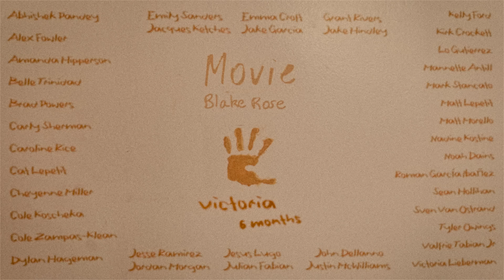Blake Rose - Movie (Official Video)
Director: Sean Hollihan
Producer: Matt Morello
Creative Director: Kelly Ford
Cinematographer: Justin McWilliams
Production Designer: Alex Fowler
Art Director: Carly Sherman
Commissioner: Cheyenne Miller
Directors Rep: Emily Sanders
VFX: Abhishek Pandey
VFX: Noah Dains
Color: Dylan Hageman
Line Producer: Jake Hindley
Head PA: Jacques Ketches
PA: Julian Fabian
PA: Belle Trinidad
PA: Jesse Ramirez
1st AC: Jake Garcia
Key Grip: Brad Powers
Gaffer: Sven Van Ostrand
BBG: Valfrie Tabian Jr
BBE: Kirk Crockett
Swing: John Dellanno
Swing: Tyler Owings
HMU: Emma Croft
HMU Asst: Caroline Rice
HMU Asst: Lo Gutierrez
Stylist: Amanda Hipperson
Motion Control: Roman García Ibañez
Motion Control: Jesus Lugo
Cast:
Victoria Liberman
Nadine Kostine
Mannette Antill
Cat Lepetit
Mark Stancato
Cole Zampas-Klean
Matt Lepetit
Cole Koscheka
Jordan Morgan
Grant Rivers
Rip Rosi

Movie
By Blake Rose

If you were mine,
Half of the time you wouldn’t cry when the night is over
I’d be more than fine watching the TV
With your head tucked into my shoulder
But the universe is playing tricks on me
It’s got you giving your heart to someone who’s not

But my my my love

At the end of this life are you happy?
Are you good with the choices you made?
Are you being yourself or just acting?
Do you wish you could start again?
When you’re on your last legs, on your death bed
When your life flashes before your eyes
Do you like who you’re with in that movie?
Or do you belong in mine?

Do you belong in mine?

Well if he’s the one, smoke in the gun
Why did you kiss me when he wasn’t looking?
I know you’re confused, yeah I am too coz
Baby it must feel like your life’s his decision
But the universe is playing tricks on you

So my my my love

Coz when you’re young everything feels endless
But it’s over in the blink of an eye
So do you like who you are in this movie?